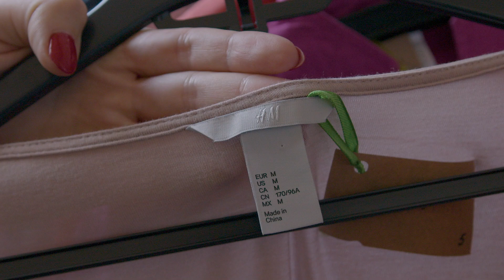Co można znaleźć w szmateksie? CHARITY SHOP DO DOBRYM ANIOŁEM CHORZÓW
Co to jest charity shop I dlaczego warto tam kupować rzeczy? 3 JESIENNE STYLIZACJE